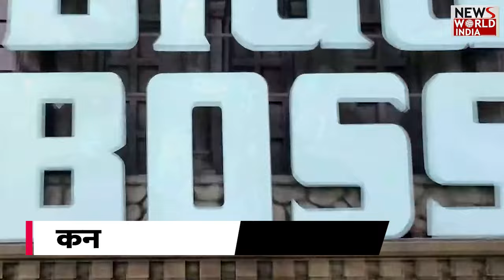बिग बॉस में होगा धमाका ! BIGG BOSS OTT | NEW SEASON | ENTERTAINMENT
The new season of Bigg Boss OTT is going to come soon and some new contestants are going to come in it whom you may know or may be one of your favorite social media sensations. This year, famous Bollywood superstar Anil Kapoor will host the show and that too in his own style. So this year the list of people coming as contestants in the show is almost fixed,